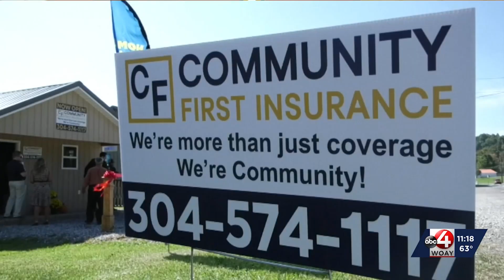Community First Insurance Opens In Beckley